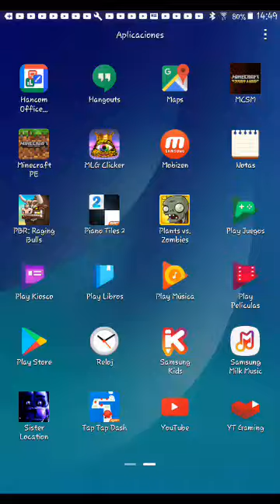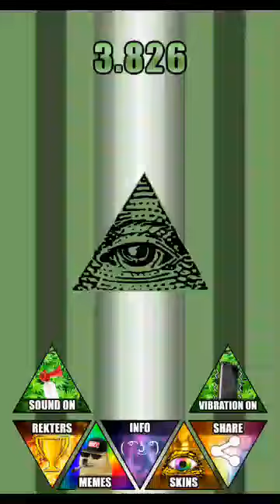Mlg clicker gameplay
The  craziest game   ever  made in history!!